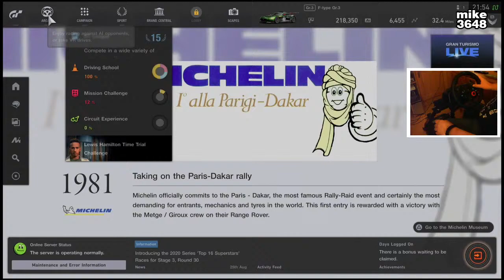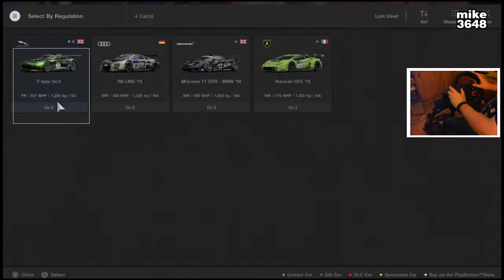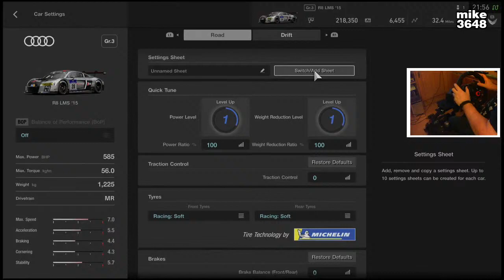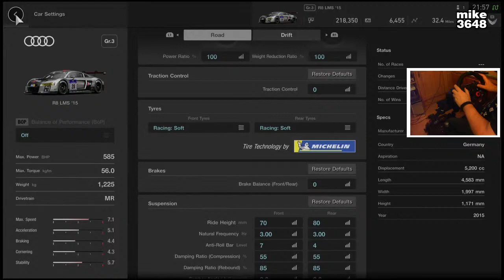GT SPORT- clean racing for extra points | gameplay on PS4 with G29 wheel | Like & sub for more!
I mostly play driving & open world video games, with a mix of retro games too! Leave me a comment on what you would like to see me play next.

NOTICE: This is a Mature gaming channel for mature people, and NOT intended for children.

Xbox One Gamertag - mike3648
PS3 & PS4 Gamertag - mike3648

EQUIPMENT LINKS:
My console gameplay is captured using the Elgato Game Capture HD
PS3 & PS4 Wheel Setup - Logitech G29 with gear shift

Rockstar, gta, call of duty, projectcars2, projectcars3, project, cars, Project Cars, Asseto Corsa Competizione, Wreckfest, WRC 8, Overpass, Dirt Rally, F12020, F12020, f12020 Xbox One, F12020game,